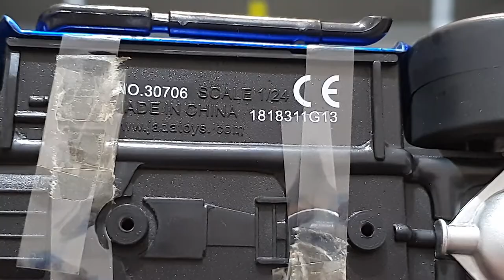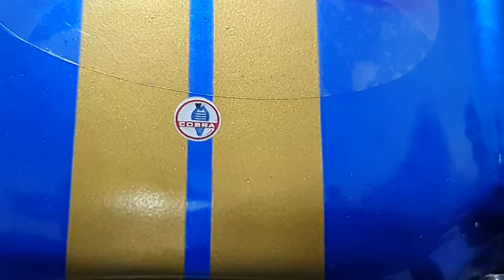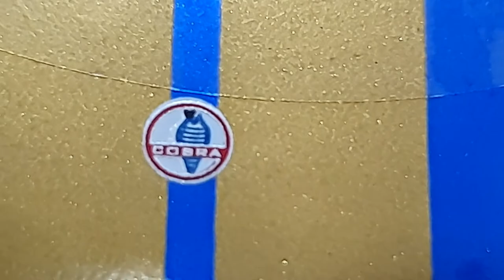(Carrinho de ferro) Miniatura do Shelby Cobra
Nosso Facebook do canal.